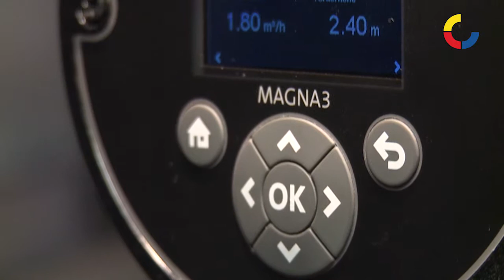Grunfos: Nassläufer-Pumpenbaureihe Magna3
In Verbindung mit einem zweiten Temperatursensor kann die Nassläufer-Pumpenbaureihe Magna3 von Grundfos jetzt auch über die Differenztemperatur geregelt werden. Ebenfalls neu sind drei zusätzliche Modelle in der Baugröße 32-120 mit Rohrverschraubung, außerdem wurden Sensorkopf und Klemmenkasten optimiert und die Software der Pumpe aktualisiert.